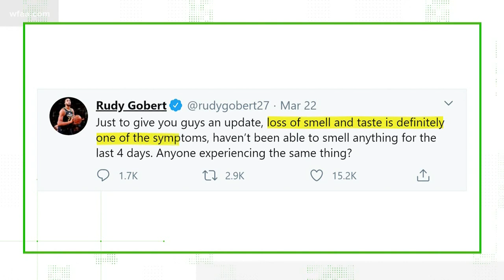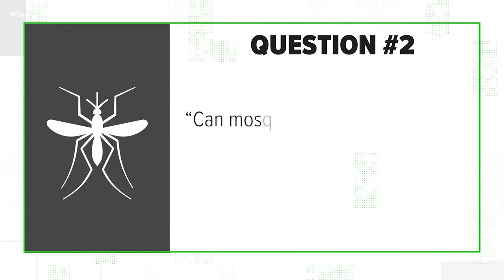VERIFY: Answering 3 of your questions concerning the coronavirus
Is loss of sense of taste and smell a symptom of COVID-19? Can mosquitoes carry the coronavirus? Can dogs get COVID19?